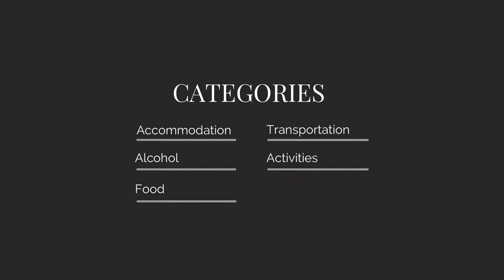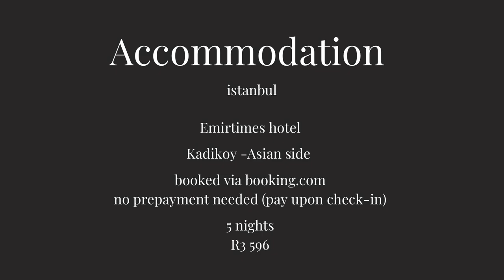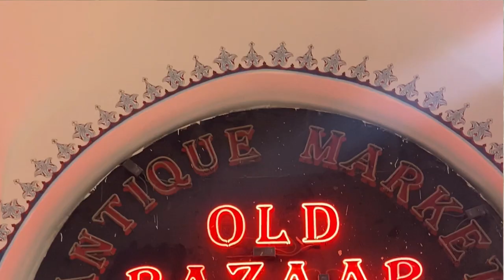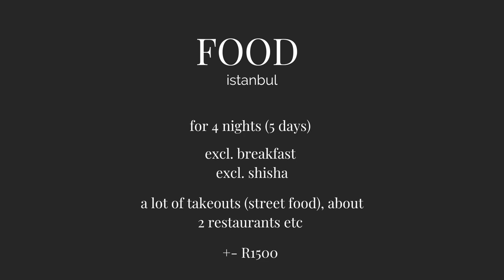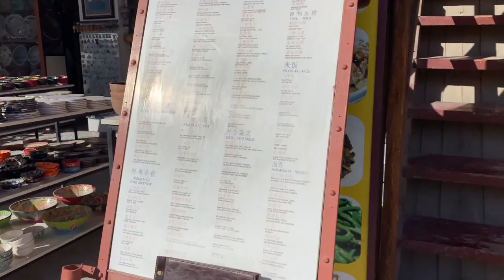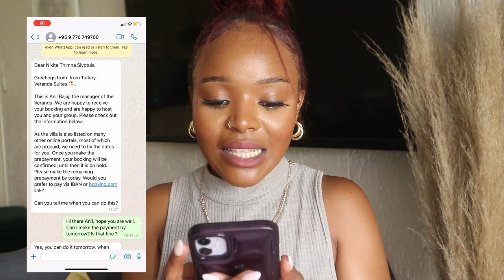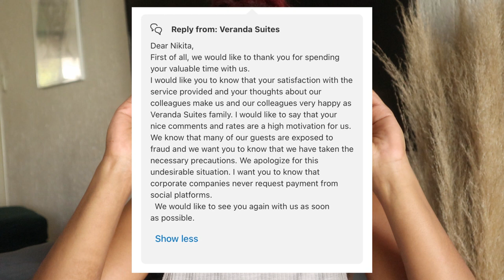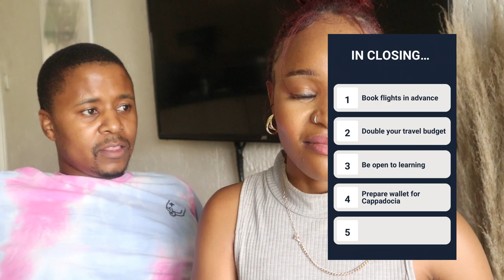A travel guide to Turkey: istanbul, cappadocia, antalya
Firstly I am aware of the tragedies currently happening in Turkey and pray for Gods hand to extend over them. Let’s all keep them in prayer during this time.

Two amazing weeks of travel in Turkey with the love of my life. This is the ultimate guide to every cost, the prices you need to know and everything we spent money on during our travels...

What kind of price can you expect day to day? How much to meals cost? Whats it like to travel and how much would you spend on a 2 week holiday or vacation? This is my first real travel vlog, here’s to many more.

This cost breakdown video shares all our spending and how that is split across accommodation, food, transport, activities and so much more! We traveled to Istanbul, Cappadocia & Antalya.

For nail appointments: @thekokobox on Instagram

Twitter & Instagram: @nikitasiyotula